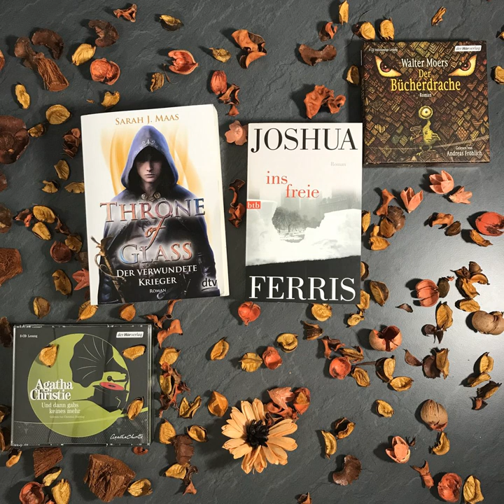bücherreich 147 - Mein Lesemonat April 2019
In dieser Episode spreche ich über die Bücher, die ich im Lesemonat April 2019 gelesen habe:

„Der verwundete Krieger“ – Band 6 aus der „Throne of Glass“-Reihe von Sarah J. Maas*
„Der Bücherdrache“ von Walter Moers*
„Ins Freie“ von Joshua Ferris
„Und dann gabs keines mehr“ von Agatha Christie*

Abgebrochen:
„Jonathan Strange & Mr. Norrell“ von Susanna Clarke

Aktuelle SuB-Höhe:
Bücher: 81
Hörbücher: 148

Welche Bücher habt ihr im April gelesen?
Eure Ilana